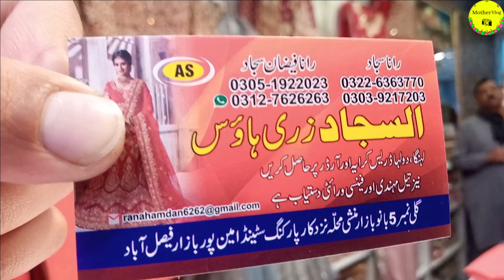Bridal Dresses & Jewelry For Rent | Latest Design 2021 | Wedding Dress 2021 | Faisalabad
Mothervlog Channel..

Shop Name:-
AL-Sajjad Zari House
Address:-
Street# 5 Bano Bazaar Munshi Muhallah Near Car Parking Stand Aminpur Bazaar, Faisalabad
Faizan Sajjad
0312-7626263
Rana Sajjad
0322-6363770